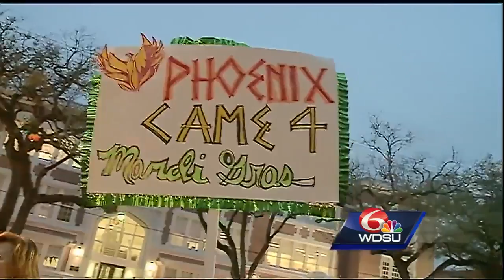Rain not enough to stop people from enjoying first weekend of Uptown parades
'Don't rain on my parade!'